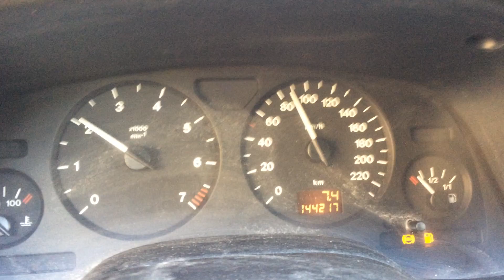FASTEST CAR IN THE WORLD? !!! 2000HP VAUXHALL OPEL ASTRA G 1999 40-220+ ACCELERATION !!!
GM car